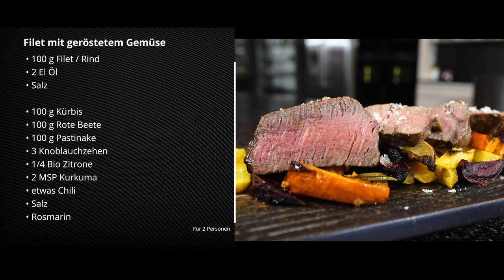⚡ HENZES BLITZREZEPTE EXPRESS | Filet mit geröstetem Gemüse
Herzlich Willkommen in meiner Kochschule 🙌🏼!
Heute gibt es wieder ein schönes Blitzrezept alla Henze 🤤.

Für alle Vegetarier unter uns, kann das Fleisch gerne weggelassen werden.
Hierzu einen leckeren Dip, ein Glas Weißwein und der Abend kann kommen 🤩.

❗️ Hokkaidokürbis sollte man mit Schale verarbeiten, denn diese ist gesund, schmeckt gut und gibt Farbe.

Besonders schnell, besonders gut, besonders wenig Zutaten.

Wie gefällt euch dieses Gericht? Schreibt es gerne in die Kommentare! Ich freue mich auf euren Feedback und auf eure Wünsche für die nächsten Blitzrezepte.

Guten Appetit

Christian